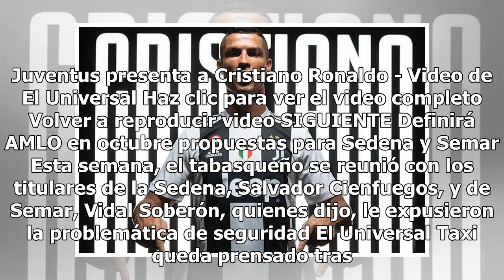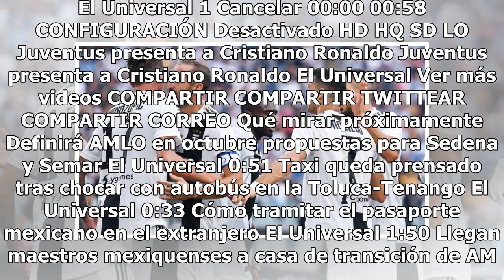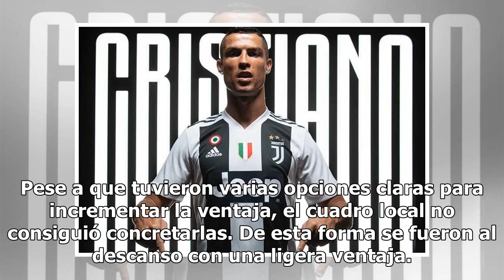Juventus vence a la Lazio, pero Cristiano continúa sin marcar gol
Juventus presenta a Cristiano Ronaldo - Video de El Universal Haz clic para ver el video completo Volver a reproducir video SIGUIENTE Definirá AMLO en octubre propuestas para Sedena y Semar Esta semana, el tabasqueño se reunió con los titulares de la Sedena, Salvador Cienfuegos, y de Semar, Vidal So...